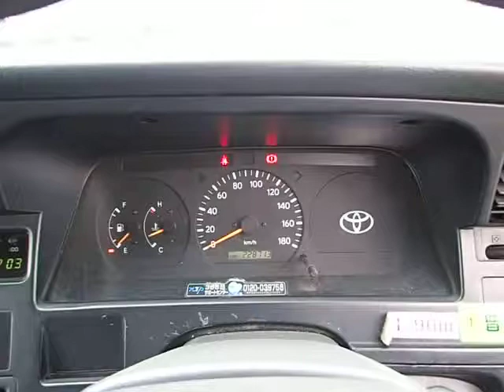Used 2003 MT Toyota Hiace Van RZH112V 2003/- for sale Code: RZH112V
This pre-owned 2003 MT Toyota Hiace Van RZH112V with the model code RZH112V was registered for the first time in 2003/-. This unknown engine has a capacity of 2,000 cc. It works with Gasoline/Petrol. The transmission of this car with 4 doors is MT and the drivetrain is 2WD. Inside this pre-owned 2003 MT Toyota Hiace Van RZH112V, you will find the driver's seat on the Right side , and 3 cozy seats.

CarUsed.jp is an experienced company specializing in Japan vehicle exporting. Our offices are in The center of Tokyo and Osaka.. Our company have been providing impeccable cars, trucks and buses and export services for over 10 years. We have thousands units in stock which are provided by honest Japanese associate car resellers and individuals who want to sell their second-hand cars. All vehicles advertised by CarUsed.jp are completely audited by a specialist. Find out more about CarUsed.jp by browsing on our web portal

By connecting on CarUsed website, you can also have an exclusive entry to thousands vehicles weekly from Japanese auction houses! Access CarUsed.jp Japanese-made car auction tool now and for free